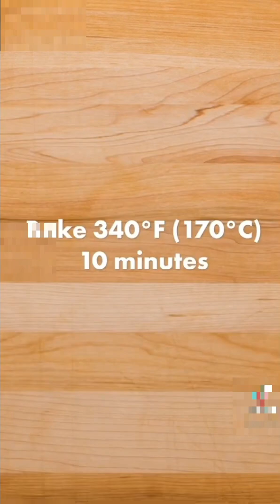Pasta Chips | Baked Pasta Snack